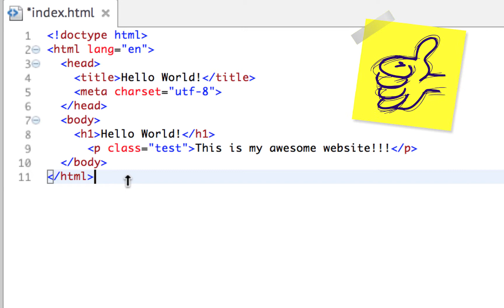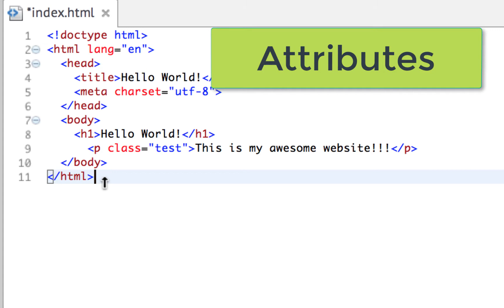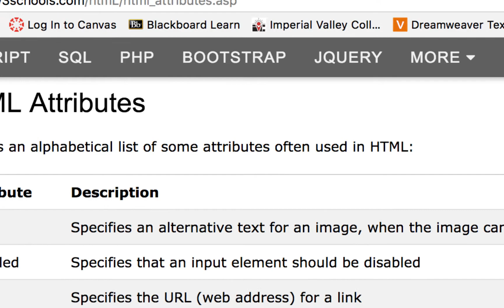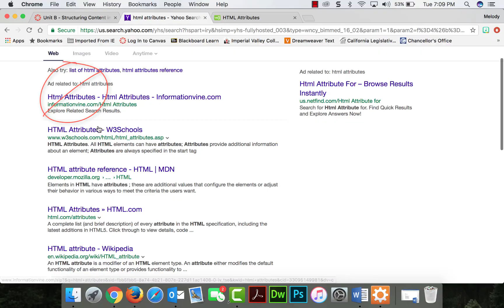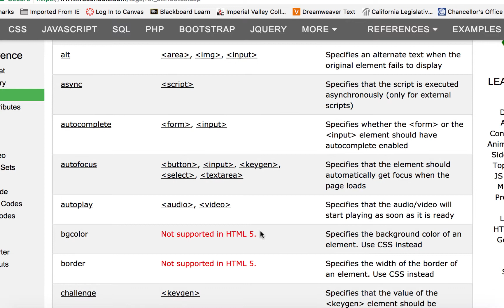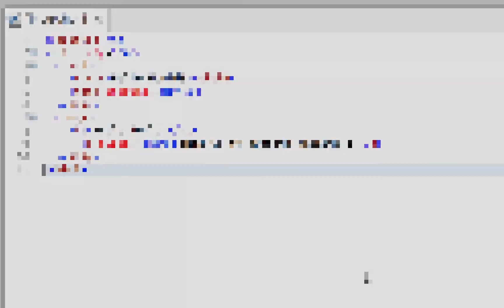HTML Elements vs. Attributes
Describes difference between HTML elements versus attributes, and what they are. We also take a look at the w3c school list of attributes.